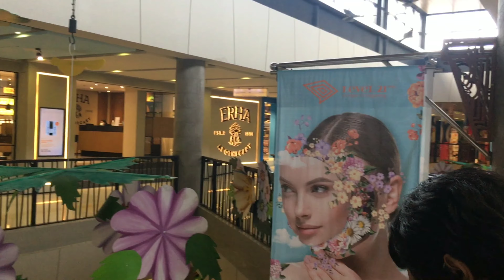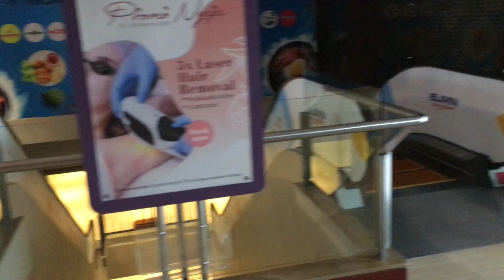Boneka badut mall di level21Bali saling menghibur diri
Boneka badut mall di level21Bali saling menghibur diri di kala pengunjung mall sepi dan gedung bioskop yang masih ditutup. Semoga wabah ini cepat berlalu.Amin